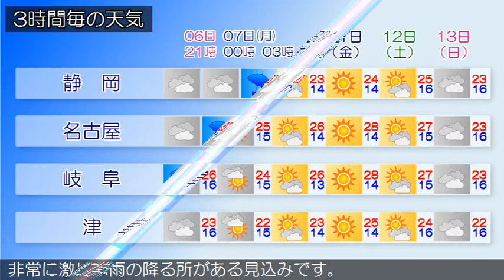2018/05/06 東海地方の天気予報 夕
朝鮮半島付近には、前線を伴った低気圧があって東に進んでいます。東海地方は、曇りまたは晴れとなっています。今夜の東海地方は、前線や湿った空気の影響で曇りとなり、夜は次第に雨となるでしょう。明日の東海地方は、前線を伴った低気圧が本州付近を東に進むため、おおむね雨となり、朝から雷を伴い非常に激しい雨の降る所がある見込みです。